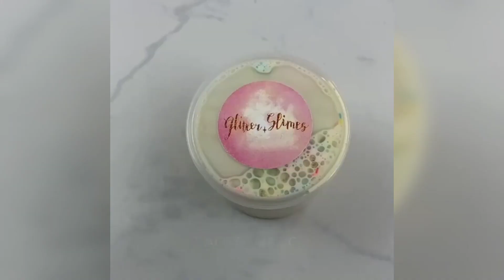Rahatlatıcı Slime Videoları ASMR #10 | Odlly Satisfying Video | Relaxing Scenes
En iyi slime videoları
2020 en iyi slimelar